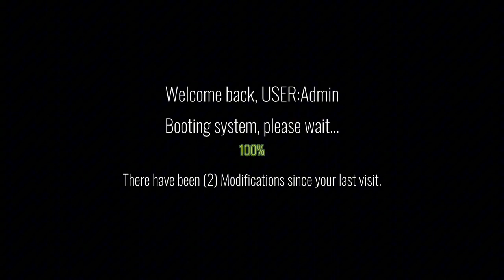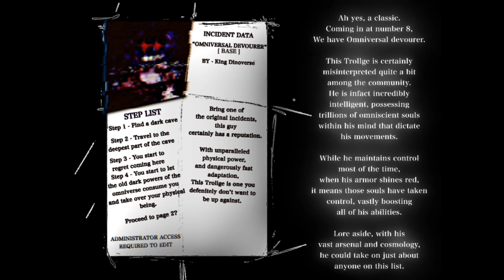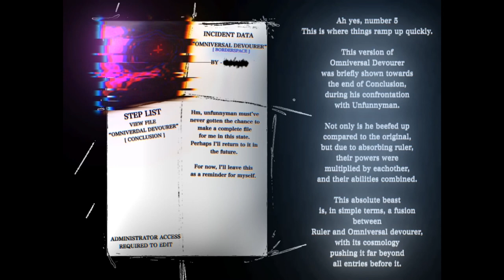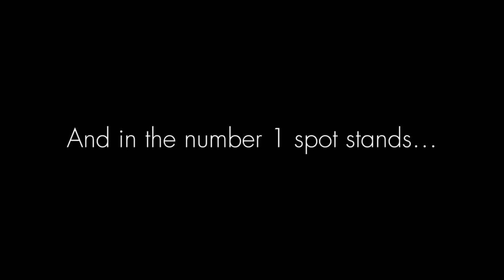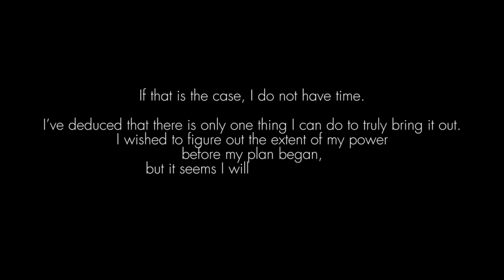The Trollge Power List.